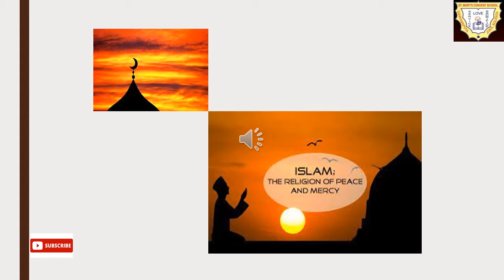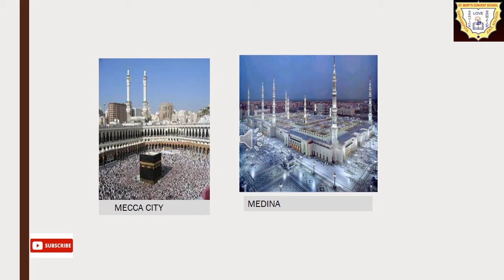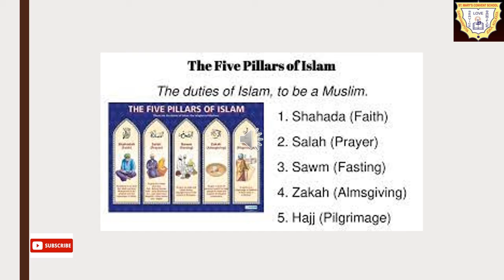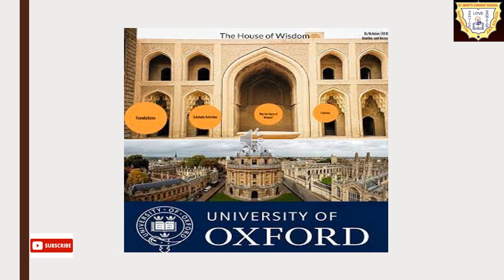CLASS 7 /HISTORY/ RISE AND SPREAD OF ISLAM